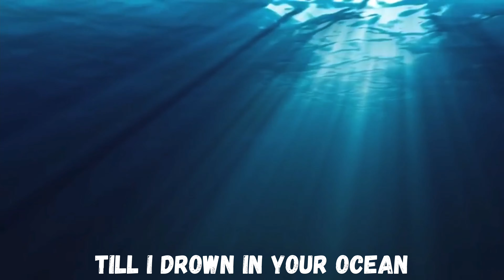Corbz - Finesse (Lyric Video) | Prod by. MonopolyBeats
Two creative minds collaborate to produce a lyric video for a hit by Corbz.

Edited by: Og Snow - @OGSNOW97
Produced by: Monopoly Beats - Monopolybeats
Artist: Corbz -  @CorbzOMT

Corbz - Finesse OUT NOW ALL DIGITAL PLATFORMS